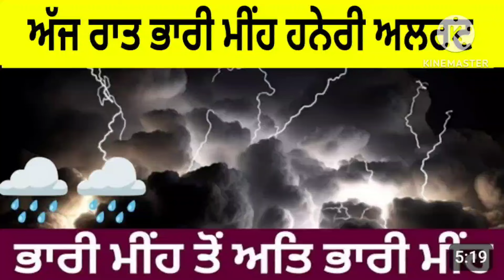6 ਸਿਤੰਬਰ ਰਾਤ ਦੇ ਮੌਸਮ ਦਾ ਹਾਲ ਮੀਂਹ ਹਨੇਰੀ ਅਲਰਟ ਪੰਜਾਬ ਵਿੱਚ Punjab Weather Today